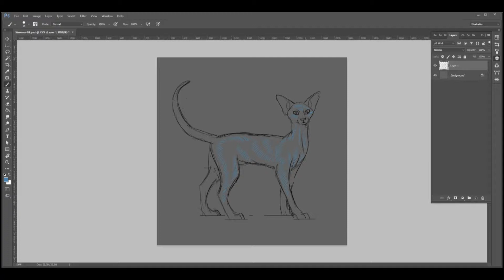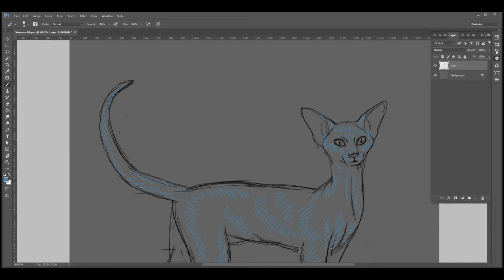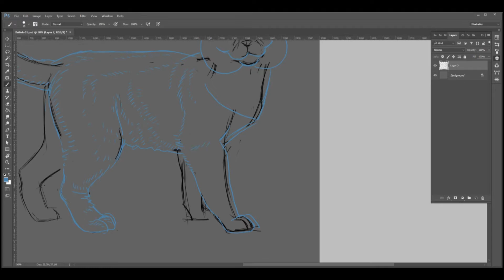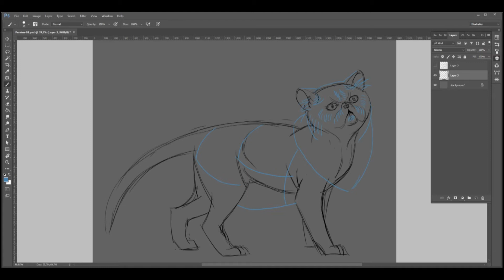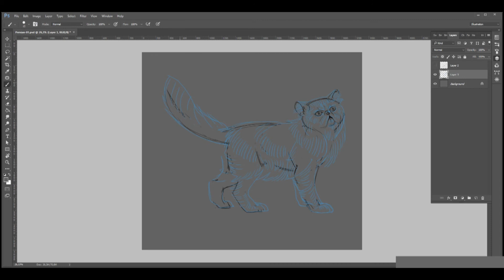02/08 Ajustar el boceto — Ilustración: Pinta distintos tipos de pelaje